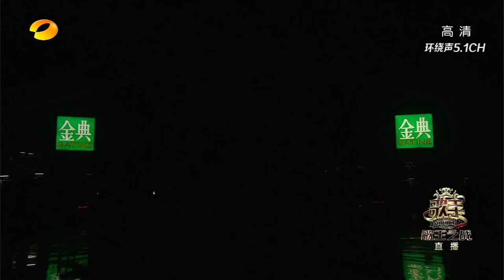Dimash Qudaibergen & Laure Shang - Tribute to MJ (Singer 2017) /Димаш Кудайберген и Лора Шан/迪玛希 尚雯婕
Singer 歌手2017 Ep.13 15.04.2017